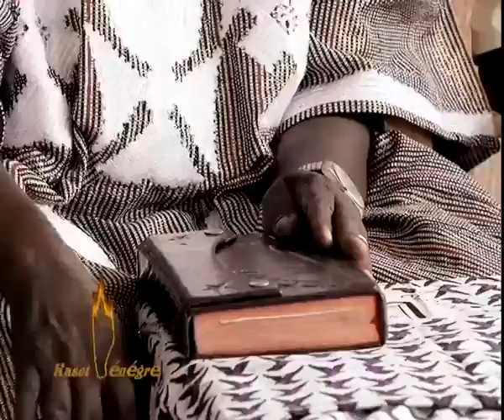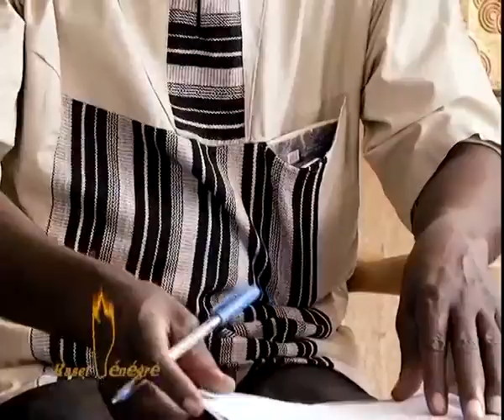N°3 Kaset vénégré Avec pasteur Dénis COMPAORE de Wisga